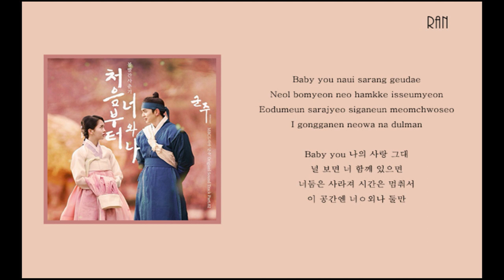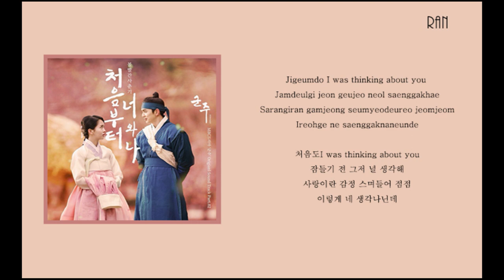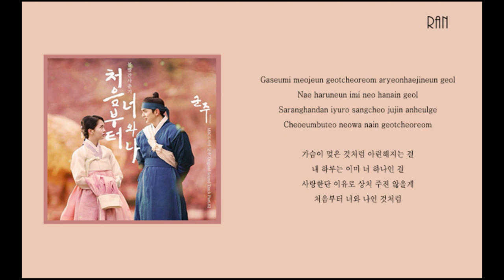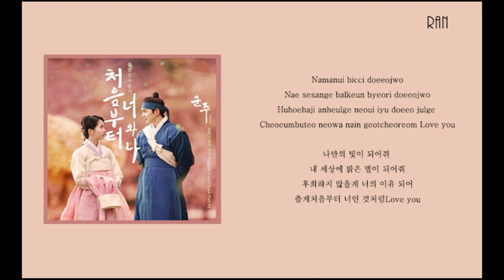[Lyrics ost] Bolbbalgan4 - you and me from the start lirik ost drama Ruler: Master of the mask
ost drama Ruler: Master of the mask.